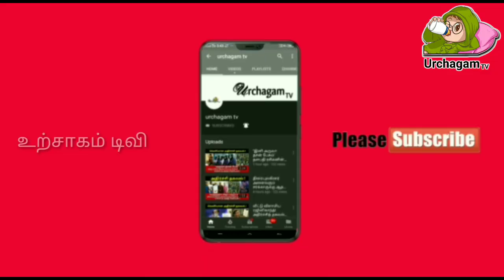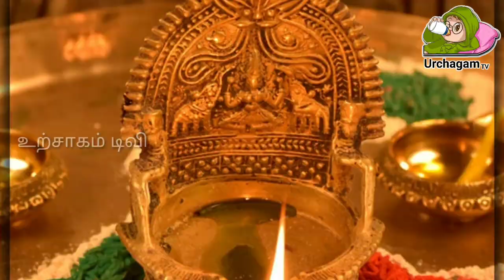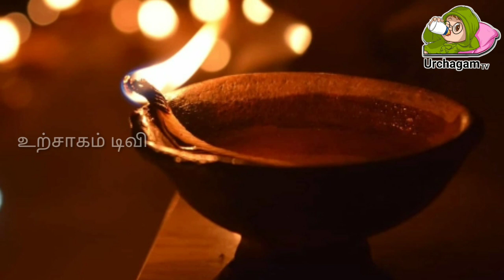வீட்டில் இப்படி குலதெய்வ வழிபாடு செய்தால் மிகப் பெரிய நன்மை இந்த ஒரு தீபம் போதும்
thirupaperumal valipadu,
thirupathi perumal,
perumal,
பெருமாள் வழிபாடு,
பெருமாள் திருக்கல்யாணம்,
பெருமாள்,
purattasi viratham in tamil,
பெருமாள் வழிபாடு செய்வது எப்படி,
perumal namam,
thiruparankundrathil nee sirithal song,
பெருமாள் துதி,
perumal abhishekam,
perumal suprabatham in tamil,
பெருமாள் கோவில்,
பெருமாள் அபிஷேகம்,
பெருமாள் நாமம் போடுவது எப்படி,
athma gnana maiyam youtube channel,
தெய்வ தரிசனம்,
perungulam ramakrishnan astrologer,
perumal thirumozhi,
திருப்பதி கோவில் தரிசனம்,
திருப்பதி தரிசனம் செய்வது எப்படி